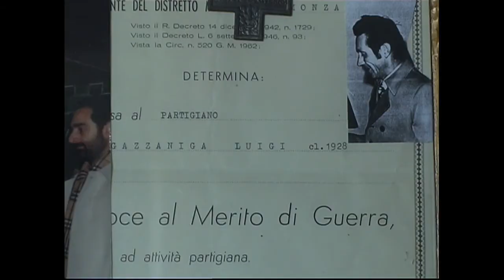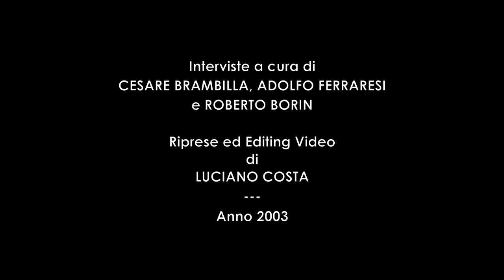4 INTERVISTA Luigi CAZZANIGA Francesco Ticozzi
4. LUIGI CAZZANIGA e Francesco Ticozzi - (55’ 47”)
Luigi Cazzaniga - nato a Lesmo il 29 settembre 1929
Partigiano della 27a Brigata del Popolo di Brugherio.
Croce al Merito di Guerra.

PROFILO
Nel 1943, Luigi Cazzaniga era un ragazzo di 15-16 anni e aveva una corporatura minuta tanto da farlo apparire un ragazzino. Grazie a queste sue caratteristiche fisiche poté partecipare alla lotta partigiana agendo come staffetta. Passando inosservato agli occhi dei nazifascisti, trasportò durante il giorno armi, volantini, informazioni e alimenti per i partigiani della 27a Brigata del Popolo alla quale apparteneva. Partecipò, all’età di 17 anni, alle azioni di guerriglia contro le colonne tedesche in fuga il 23, 24 e 25 aprile 1945.

L’INTERVISTA
Luigi Cazzaniga, durante la resistenza, aveva circa 16 anni ma era minuscolo e sembrava un ragazzino. I tedeschi e i fascisti lo ignoravano. Sfruttando questo vantaggio svolse sempre una funzione di staffetta, trasportando armi, materiali, soldi e informazioni durante il giorno senza destare sospetti. Portò cibo ai partigiani nascosti. Recuperò un fucile nella sede dei fari dell'antiaerea tedesca a Baraggia. Da quel momento entrò nella resistenza. Face parte della 27a Brigata del Popolo assieme a Francesco Ticozzi.
Nel rastrellamento a Baraggia di Brugherio avvertì i partigiani dei movimenti dei fascisti e i partigiani scapparono in tempo e si nascosero nel Canale Villoresi.
Il rastrellamento di 96 sbandati a Carugate. I tentativi di far saltare i ponti dell’autostrada: azioni mai riuscite data la scarsità degli esplosivi. I nascondigli delle armi nei fienili.
I rapporti con l’11a Brigata Matteotti di Cernusco. Il recupero delle armi alla Caserma fascista di Gorgonzola. Dopo l’azione furono arrestati e fucilati cinque partigiani.
Nessun contatto con i partigiani di Sesto: loro agivano separatamente fabbrica per fabbrica.
La morte del partigiano Luigi Teruzzi ucciso dalla raffica di mitra della colonna tedesca che arrivava da Cernusco a Brugherio. Lo spargimento di chiodi a 4 punte sulle strade, erano quadrati e, come cadevano, avevano sempre la punta rivolta in alto tagliando i copertoni dei camion.
L’insurrezione del 23, 24 e 25 aprile: a Moncucco ci fu una grande sparatoria e diversi tedeschi delle colonne in fuga morirono.